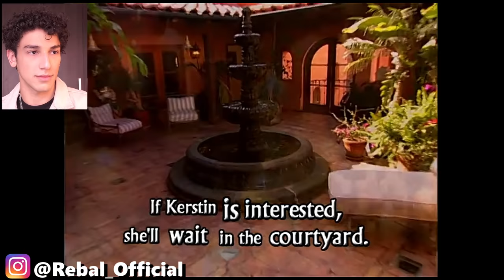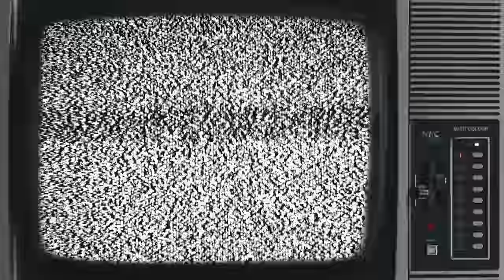This Man Rates Girls' Worth with Money 💸🤡 | Chains of Love cringe- chile-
Reacting or my reaction to another 2000s dating show, this is not NEXT, its Chains of Love! Another absolute trash dating show and good that its ended cuz it's the worst lmao. Let me know would you get on this show?